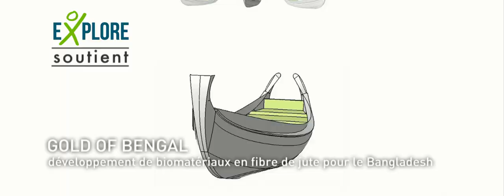Trailer - Explore le fonds Roland Jourdain Pour les nouveaux explorateurs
EXPLORE identifie et soutient les explorateurs du XXIe siècle pour changer le monde! En tout cas, essayer.

COMPRENDRE - INNOVER - SENSIBILISER